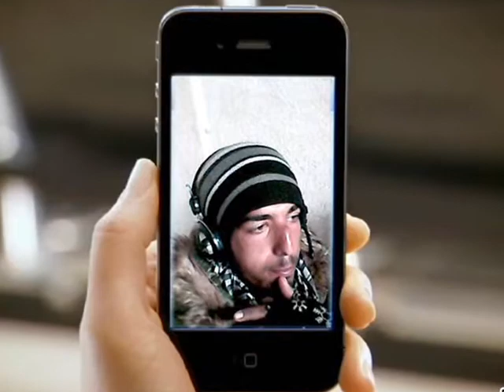talava za uka boy